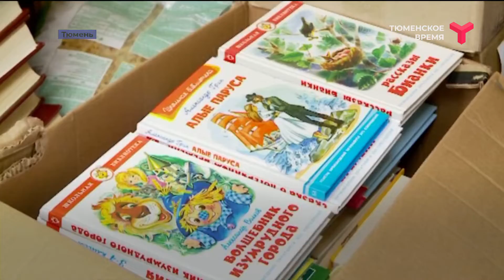Книги для детей Донбасса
В Тюмени собрали около 2,5 тыс. книг для детей Донбасса. Пункт сбора организовали в ДТиС "Пионер". Все экземпляры из личных библиотек жителей области. Здесь и детские книги, и научно-познавательная литература, принесли даже полное собрание третьего издания Большой советской энциклопедии. В ней 30 томов. Кроме книг здесь принимают продукты с большим сроком годности, а также средства гигиены. Книги планируют отправить в Краснодон со следующей партией гуманитарной помощи.